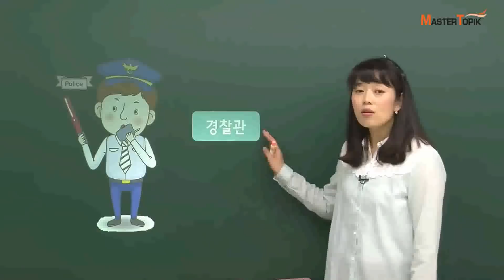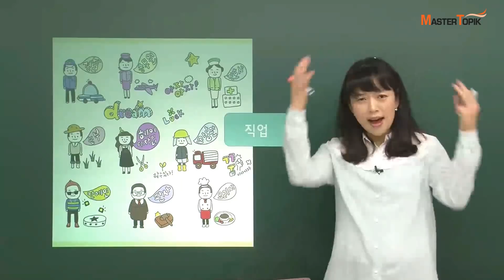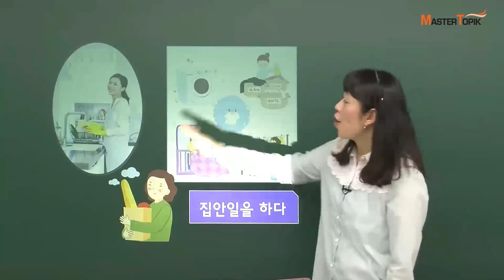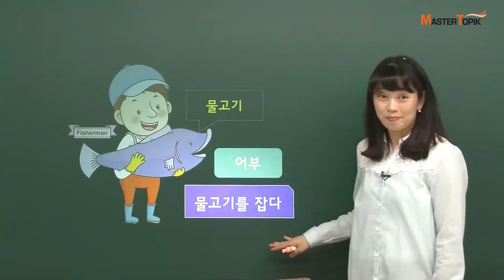[EPS TOPIK 어휘] 직업 (2)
김미숙 선생님의 강의를 학습하고 싶으시면 여기로 가보세요:)

오늘의 어휘를 복습해 봅시다!

경찰관
소방관 - 불을 끄다
주부 - 집안일을 하다
농부 - 농사를 짓다
어부 - 물고기를 잡다